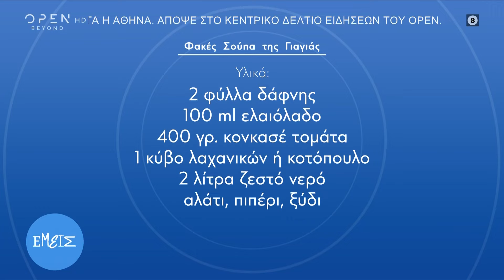Εμείς 05/10/2022 | OPEN TV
Ο Περικλής Κονδυλάτος μίλησε για τη σύγχρονη μόδα, την εμπορευματοποίηση και την έλλειψη μέτρου με αφορμή την επίδειξη του οίκου Balenciaga. Στη συνέχεια, η Νατάσα Δουρίδα αναφέρθηκε στις βεντάλιες που φτιάχνει με υφάσματα από όλο τον κόσμο και η Νικολέτα Κίτσιου μίλησε για τον ρόλο της ως δασκάλας ειδικής αγωγής, αλλά και ως τραγουδίστριας δρόμου. Στην παρέα του «Εμείς» προστέθηκε και η Λίλα Μπακλέση η οποία μίλησε για τα παιδικά της χρόνια, την οικογένειά της και τη ζωή στο Λονδίνο.